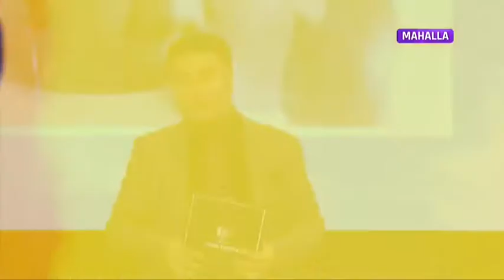Sog`indik | Ўзбекистон халқ артисти Турғун Алиматовни хотирлаб [04.12.2021]